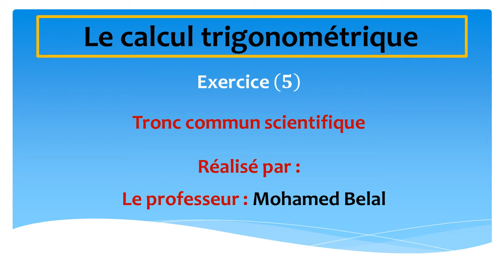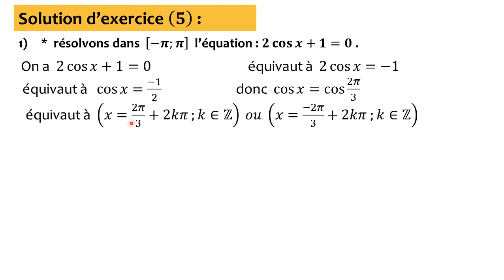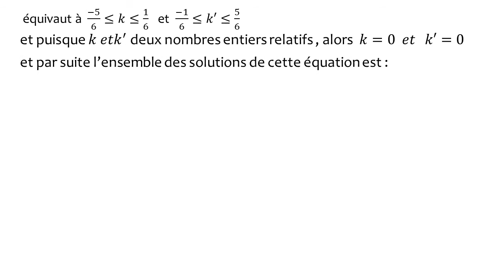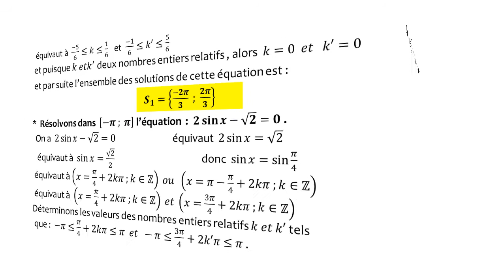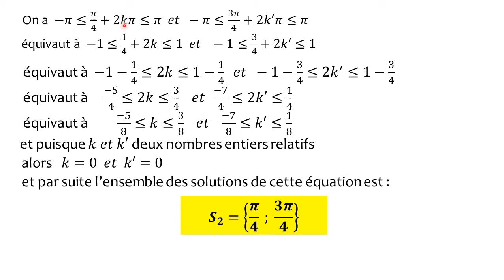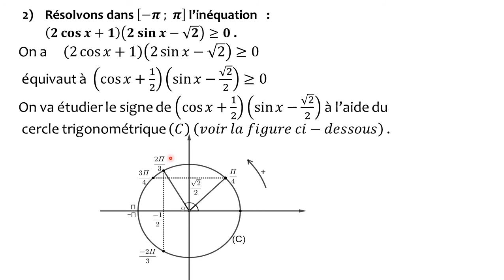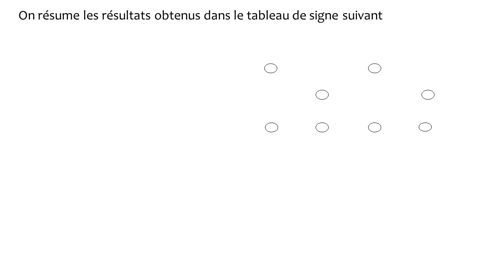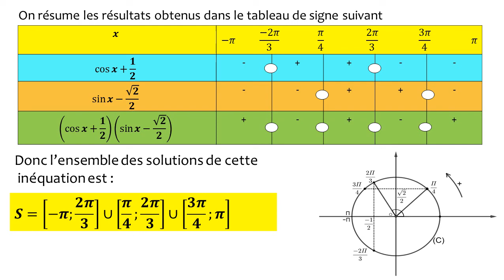Le calcul trigonométrique - exercice 5 - tronc commun scientifique